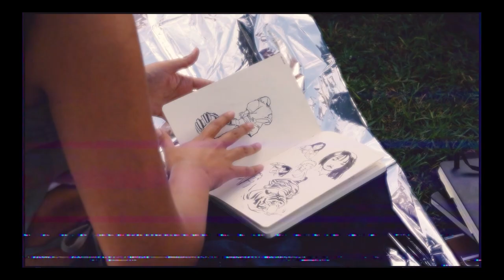Behind The Scenes: "Chasing Childhood Dreams" Article Photoshoot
Check out our "Chasing Childhood Dreams" article shoot for our Winter 2023 Issue - The Inner Child! In this feature, digital artist and student Cheska Odulio talks about memories of passion, hobby-made careers and the risk of hating what is loved. Be sure to check out this video on our Instagram account @digmaglb!!

Article: "Chasing Childhood Dreams" by Winston Tran

Photoshoot Model: Cheska Odulio

Video Editor: Morgan Khoe
Multimedia Director : Duy Mai
Photo Editor: Gopi Vadsak
Art Director: Hanna Pierini
Editor In Chief: Olivia Peay

About DIG LB
DIG is a student-produced arts and culture magazine published by CSULB’s Department of Journalism and Public Relations. We inspire readers to immerse themselves in the Long Beach lifestyle through photography, videography, design, illustration, and the written word.